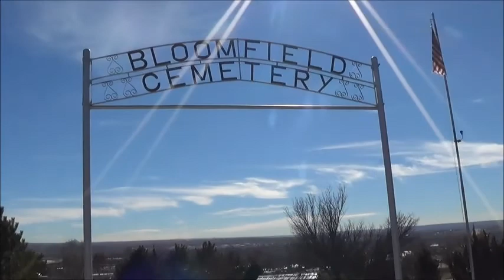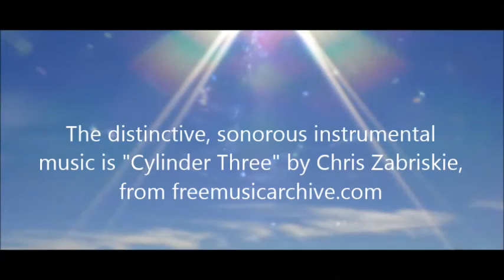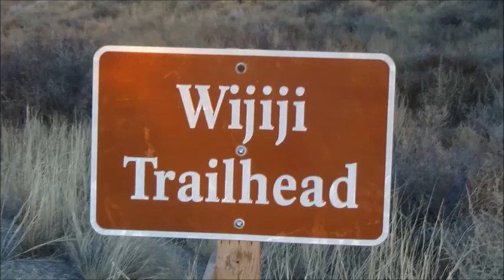Clouds, Badlands, and Chaco Canyon . by Alice B. Clagett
Filmed on 3 December 2015; published on 8 December 2015; republished on 4 January 2016
Location: Badlands, Angel Peak Scenic Area and Chaco Canyon National Historical Park in northwestern New Mexico, between Albuquerque and Farmington

CREDITS: The distinctive, sonorous instrumental Musical Postlude features "Cylinder Three" from the album "Cylinders" by Chris Zabriskie, CC BY 4.0 and images from the Badlands, Angel Peak Scenic Area, and from Chaco Canyon National Historical Park in northwestern New Mexico, between Albuquerque and Farmington.